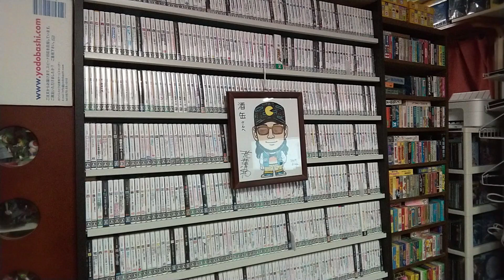ゲームコレクターの酒缶は秘技回転剣を会得したヤンチャ丸になって、くるみ姫と大切な巻物を取り戻すことができるのか!?【元祖!!ヤンチャ丸】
久しぶりに遊ぶゲームに１回だけ
ゲームオーバーになるまで挑戦してみるなど。

『元祖!!ヤンチャ丸』
ゲームボーイ
アイレム
１９９１年発売

○note
ゲームコレクター・酒缶｜note

○使用楽曲
2時間遅刻した日 - 8bit